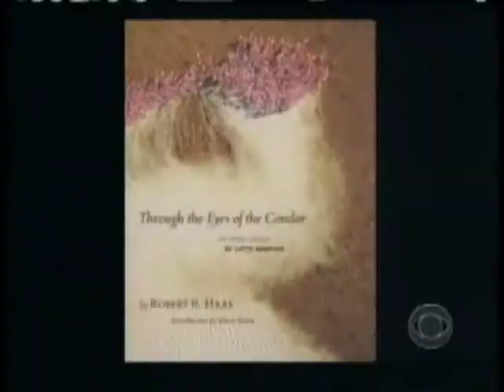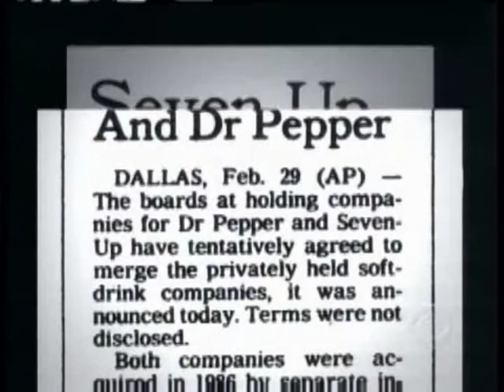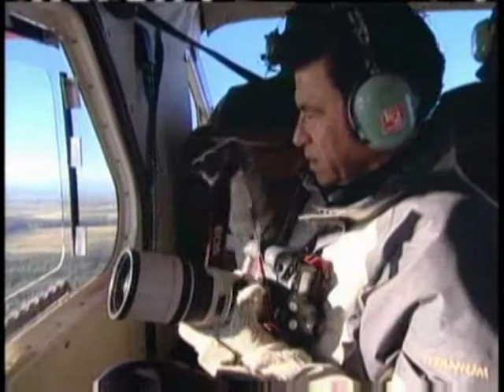CBS News Sunday Morning (The Arctic)